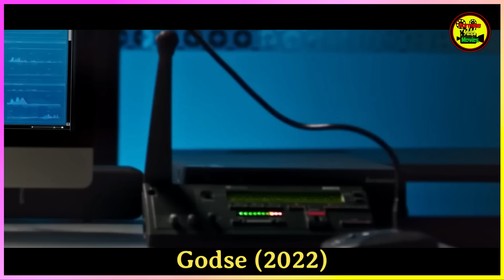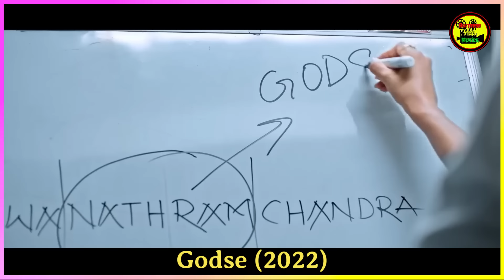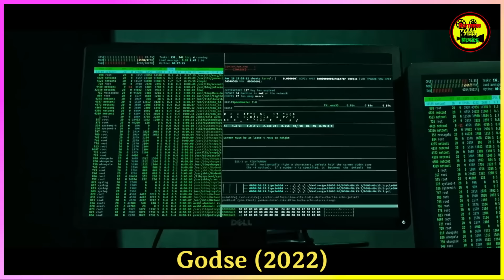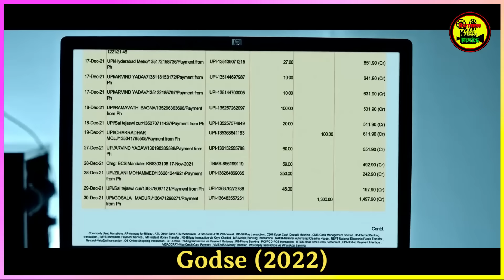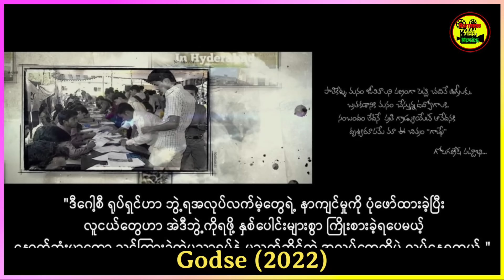အာဏာပိုင်တွေအတွက် အိမ်မက်ဆိုးတခုဖြစ်လာခဲ့သူ ...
လောင်းကစားကြော်ငြာများ လုံးဝလက်မခံပါခင်ဗျာ...